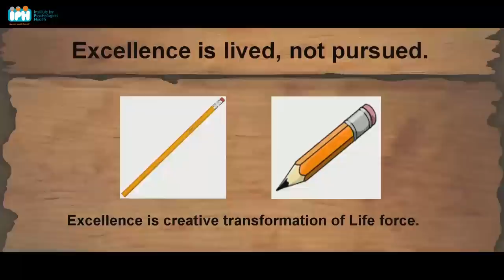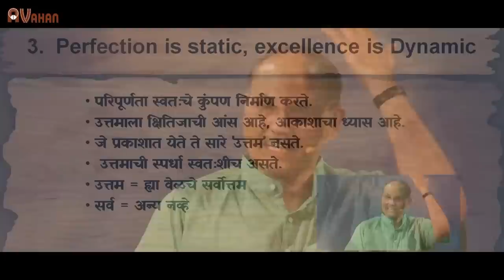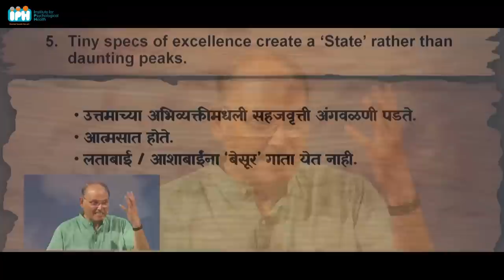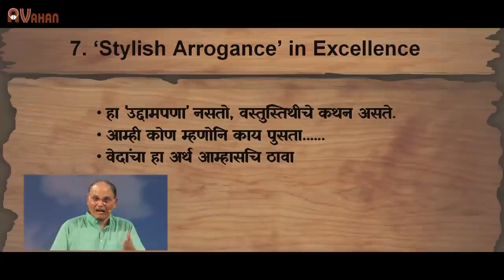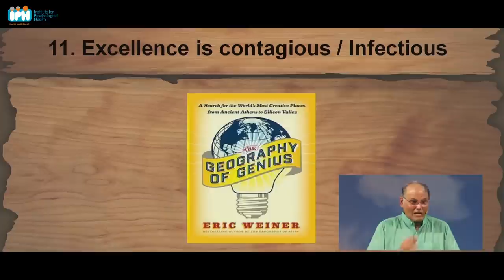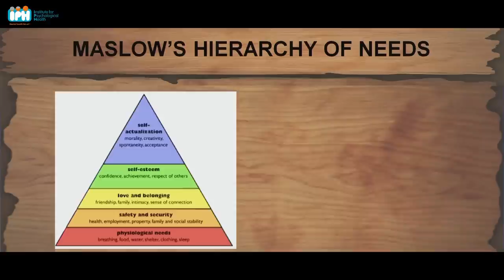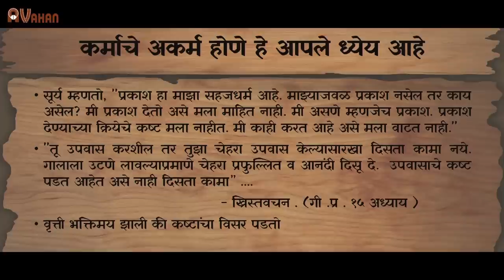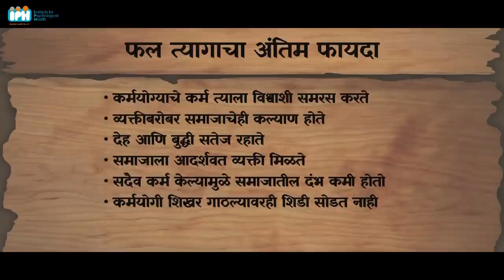EP 18 : 'उत्तमाचा ध्यास' | Vedanta & personality development | DR. ANAND NADKARNI (IPH)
This lecture series is based on traditional wisdom conducted by Dr. Anand Nadkarni.
The postmodern man, on the threshold of embarking on a revolution of Artificial Intelligence and Creative Robotics, is still facing challenges posed by the most primitive set of emotions, Anger-Anxiety-Depression, and Guilt. With strides in the field of Neuropsychopharmacology and the development of Cognitive Behavior Therapies, this man and his culture are still looking with hope toward the wisdom emanating from the past, may it be Yoga, Vipassana, Mindfulness, Art of Living, or Inner Engineering.
We often feel disconnected from this ancient literature as it's a little difficult to understand. But these episodes' simple and lucid language will make it easy to understand and apply.
You will have a real feast every Wednesday.

CHECKOUT OUR TRENDING VIDEOS
- Concepts of Purushartha | Vedanta & personality development
- Evolution of Elevated Emotions | Vedanta & personality development
- 'In Search of Me' | Vedanta & personality development